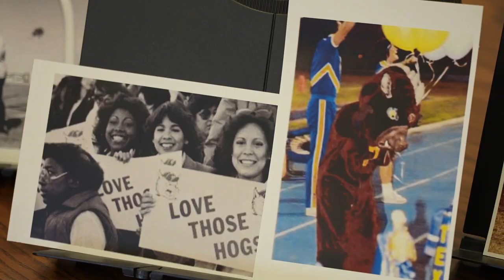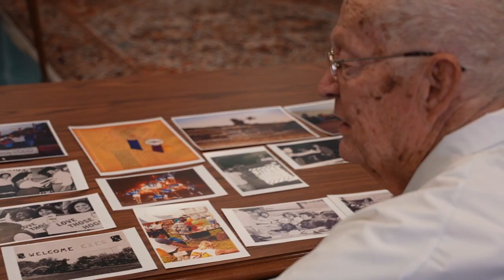TAMUK students and alumni look back at Homecoming throughout the years